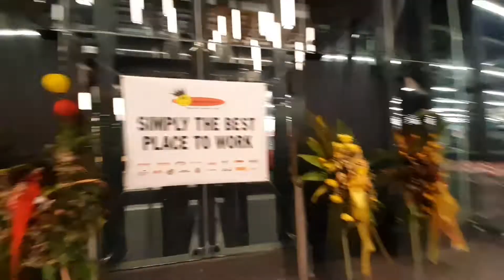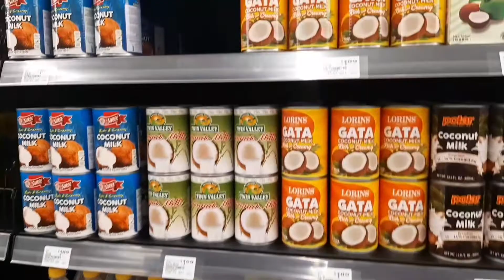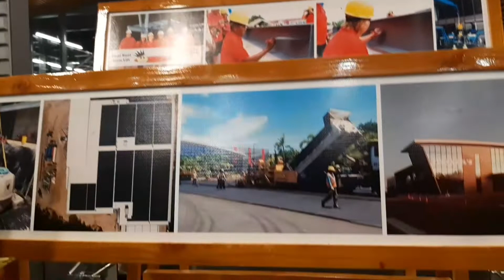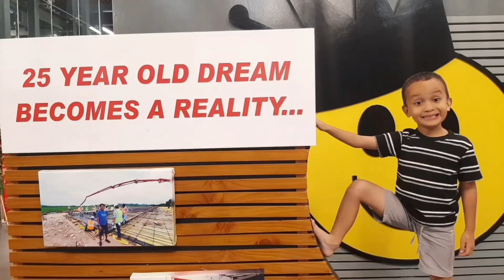WHAT'S INSIDE THE BIGGEST NEW MALL IN REPUBLIC OF PALAU 🇵🇼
A Tour Inside the Biggest New Mall in Republic of Palau Where Customer is King 🥰
I ❤Palau